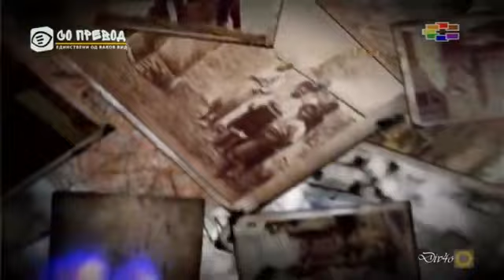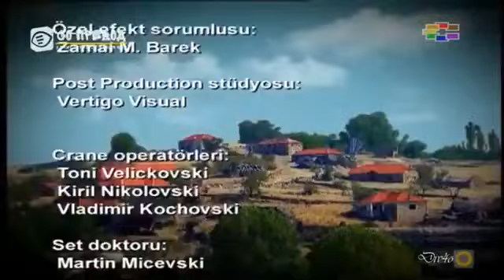zbogum Rumenlia 60 ep by Sasko Kordov